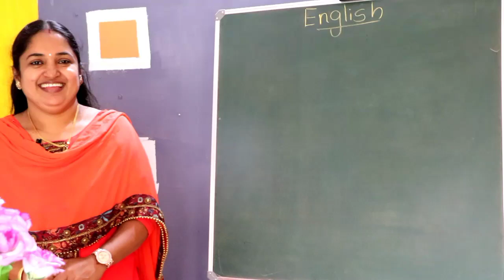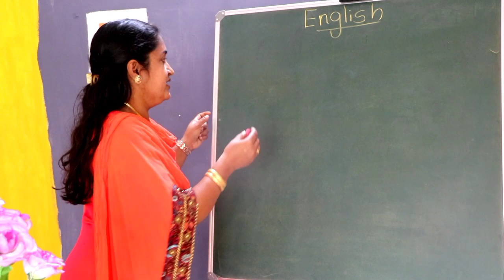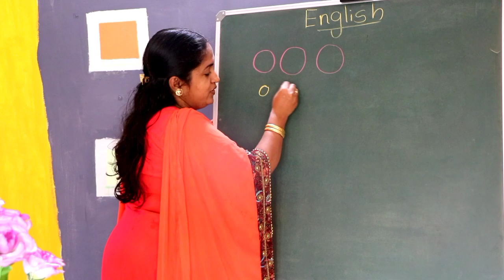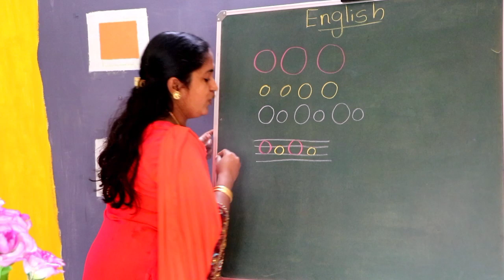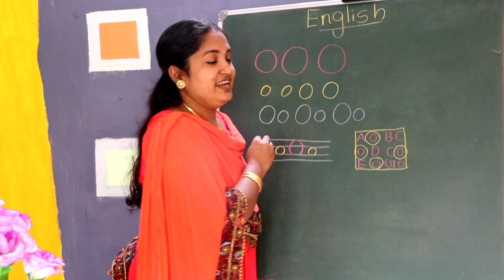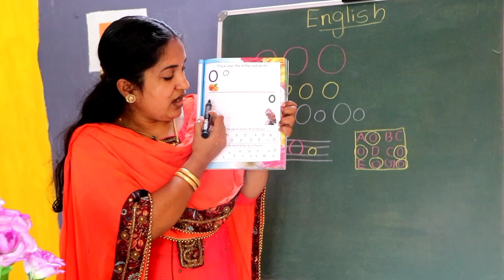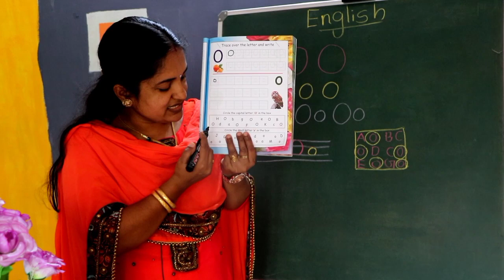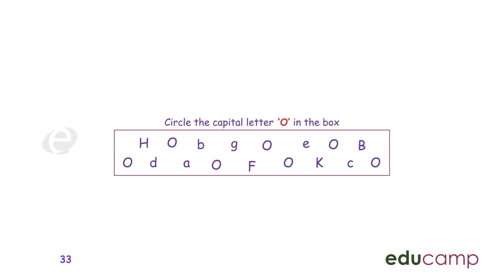STAGE -1 (TERM -2) ENGLISH Page -33